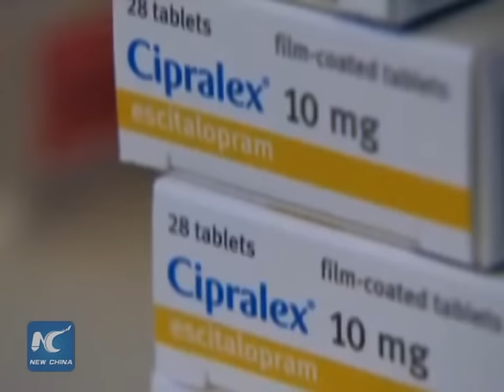20% of New York Adults vulnerable to mental disorders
One fifth of adults living in New York City will likely suffer from a mental health disorder.
   That's according to a report released Thursday by the New York City Department of Health and Mental Hygiene.
   The report also noted that approximately 8 percent of adult New Yorkers experience symptoms of depression each year.
   Moreover, depression and substance abuse amount to $14 billion in estimated annual productivity losses in New York City according to the report.
   The report states that the numbers illustrate a mental health crisis in the Big Apple.